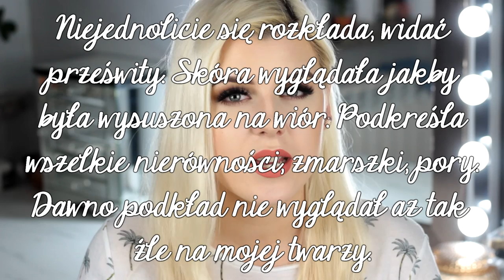Pierwsze wrażenie podkładu NYX Total Cover Drop Foundation! | Swatche 9. najjaśniejszych odcieni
Test na żywo podkładu NYX Total Cover Drop Foundation w odcieniu 06 Vanilla + aktualizacja po 9,5h od aplikacji.

MÓJ MAKIJAŻ
NYX Total Cover Drop Foundation in 06 Vanilla
NARS Creamy Radiant Concealer in Chantilly
RCMA No Color Powder
Kobo Face Contour Palette
MAC Mineralize Blush in Warm Soul
Becca Shimmering Skin Perfector Pressed in Champagne Pop
MAC Pro Longwear Paint Pot in Soft Ohre
Too Faced Semi Sweet Chocolate Bar Palette
Bourjois Twist up the Volume Balm Mascara
Sminko Sztuczne rzęsy model Marylin
Anastasia Beverly Hills Brow Pomade in Taupe
Golden Rose Longstay Liquid Lipstick in 17

PAZNOKCIE
Victoria Vynn 3D Salon Art Gel  No. 01 Creamy White
Victoria Vynn Gel Polish 009 Frosty Blue, 014 Babydoll Pink, 024 Lollipop, 074 Holiday Sea, 075 Sea Breeze